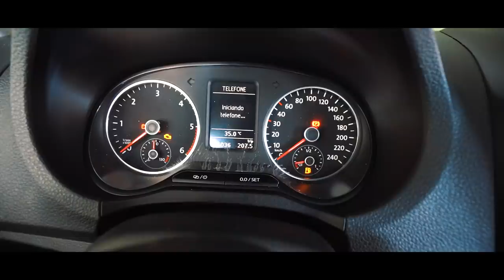COMEÇAMOS A PINTURA DA CASA NOVA!